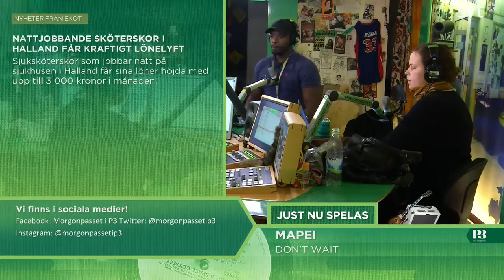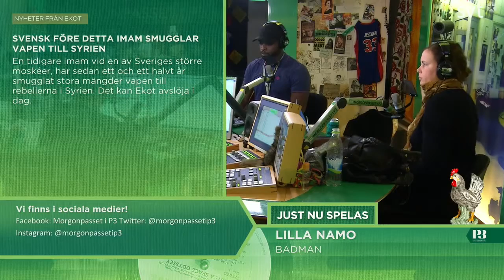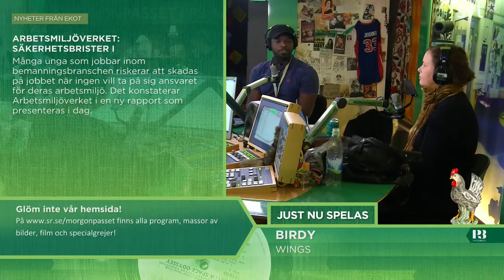Morgonpasset i P3 2013-10-31 09:30-10:00 (utan musik)